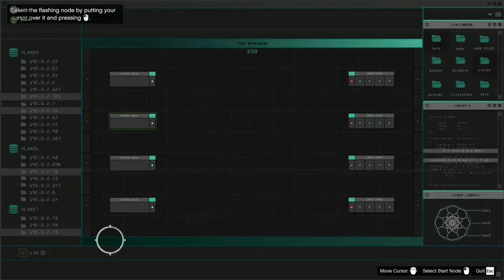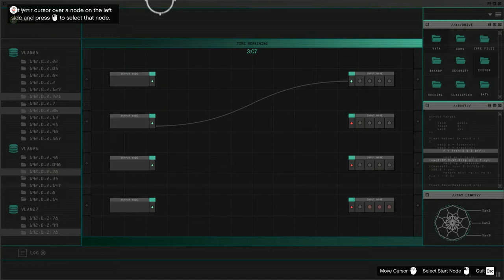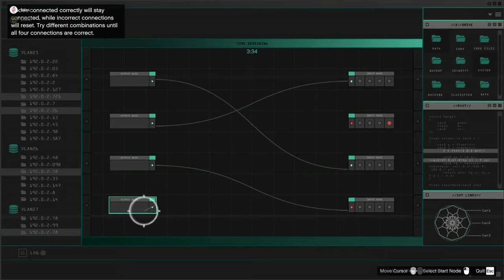GTA V Online - DoomsDay Heist Act 1 Setup - ServerFarm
Ez még egy régi vágott videó(aug.12)

Szerény kis csapatunk tagjai:
-Bálint
-István
-Martin
-Solider(Erik)
-FabulousIndustries Bence

Intro zene:Sudden Goodbye by Alex
Outroban használt zene:Counter Clockwise - Utolsó Csepp
videó felvétel időpontja:
Felvevő program:Shadowplay
Videóvágó program: Sony Vegas Pro 15